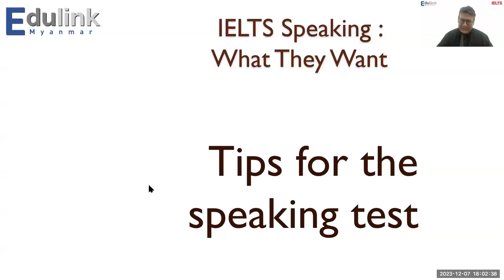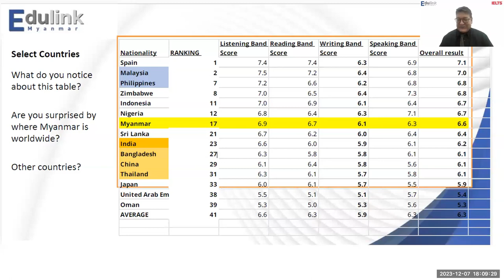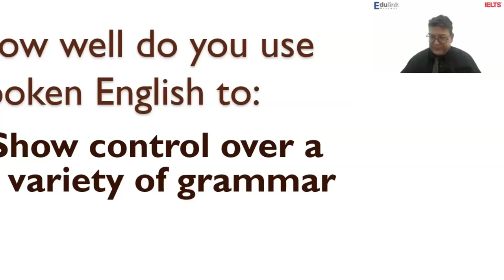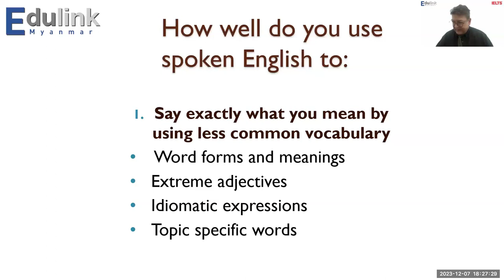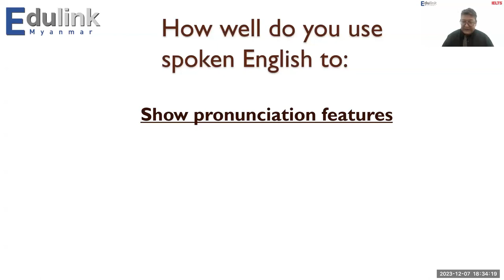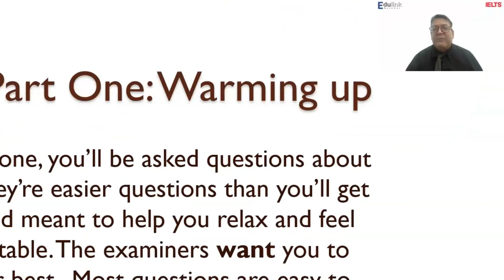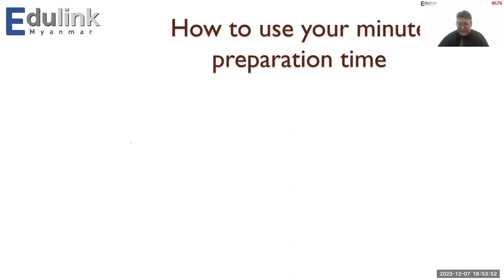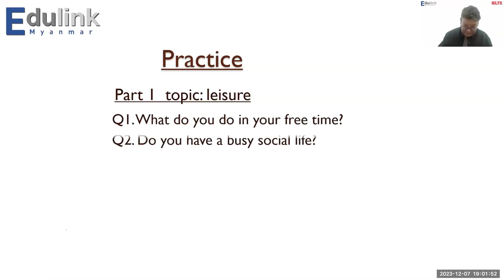GRAVITAS: IELTS Speaking Webinar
From the Edulink Study Abroad VIP Centre at Mingalar Mandalay, Teacher Joko delivers an overview of the IELTS speaking task.